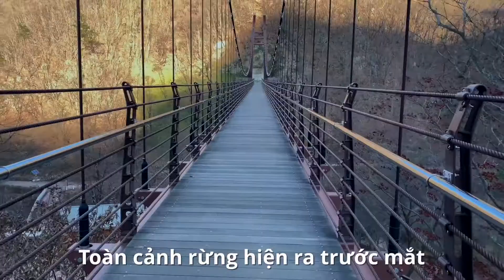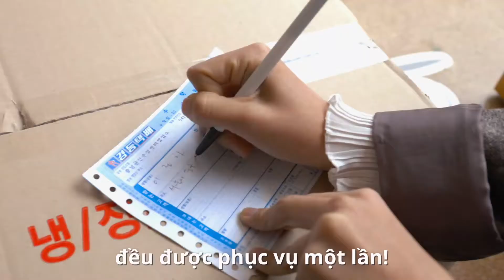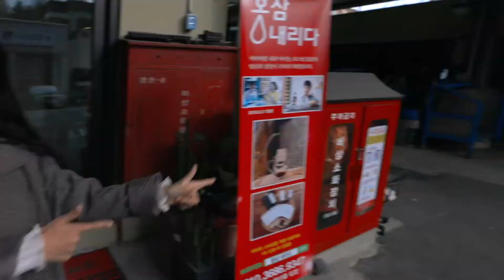2019 금산 여행 영상 (풀버전) | VN